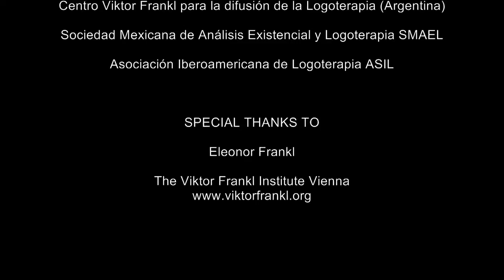ELLY FRANKL Greeting Message (English/German)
FRANKL, ELEONORE [HonD.] [Austria]
Elly Frankl speaks in the International Conference of Logotherapy: "The Future of Logotherapy" which was held in Vienna on March 17-18, 2012.
English translation